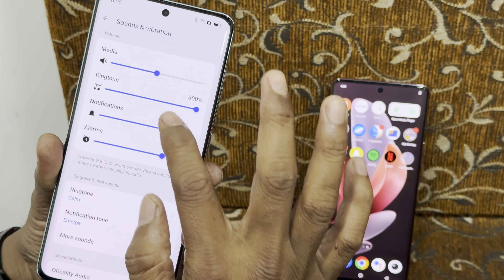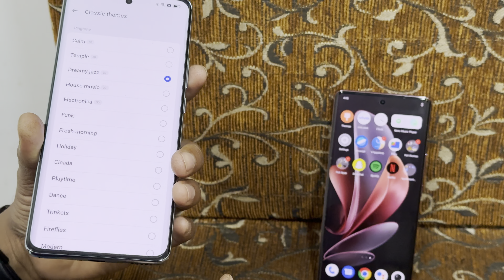Oppo Reno 11 5G Vs Vivo V29 5g Which Model Best Performs ⚡️Best Camera Best Performance Wala Phone🔥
oppo reno 11 5g full details
120hz dual 3d curved design
portrait expert engine
32mp (2x) telephoto portrait camera (sony imx790)
50mp main camera with ois (sony lyt600)
8mp ultra wide (sony imx355)
4k ultra-clear video
6nm mediatek dimensity 7050
67w supervooc flash charging with 5000mah battery

vivo v29 5g full details
qualcomm snapdragon 778g
50mp ois
80w charging
4600mah battery
6.78” amoled screen
8mp ultra wide